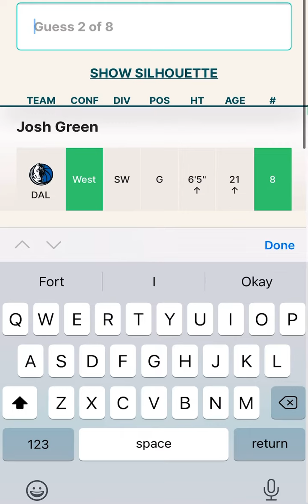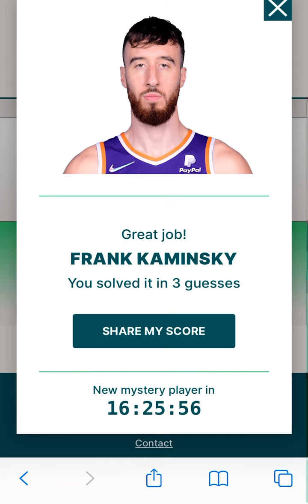NBA POELTL MAY 6TH 2022